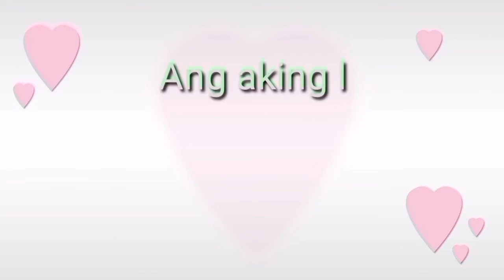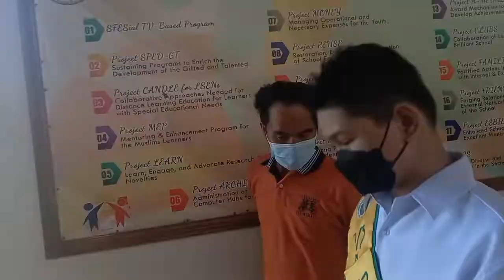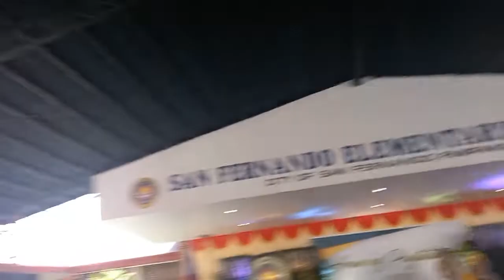GRADUATION DAY OF MY SON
Ngaun ang araw ng graduayion ng aking anak.
Nakakatuwa at natapos ng anak ko ang pagaaral ng sya lamang magisa ang sumasagot ng module nya. Un lamang sapat na.